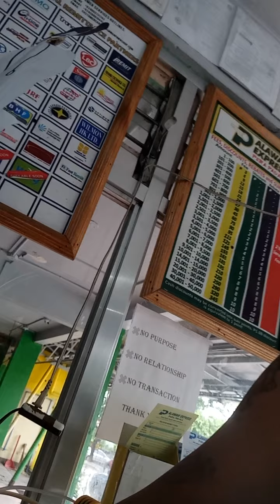Tapos konen ung tolong ng GIQ byahe puntang trabaho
Pcgs CIC tamson principe.